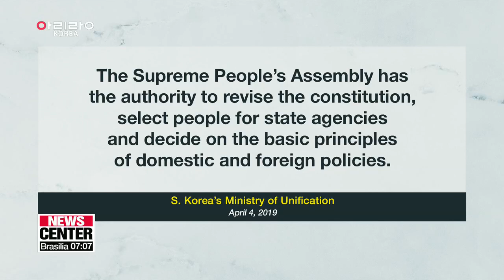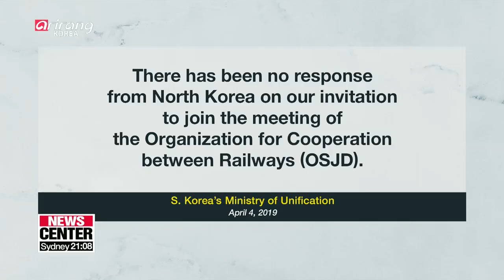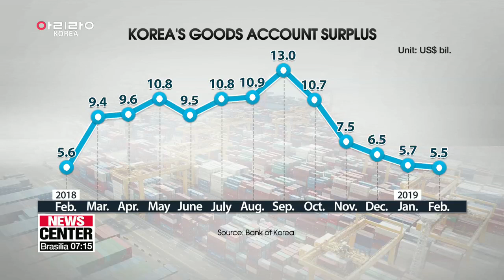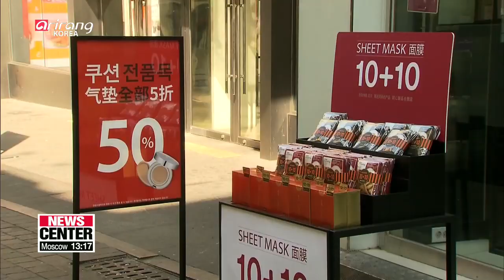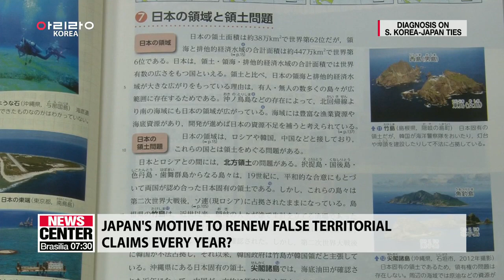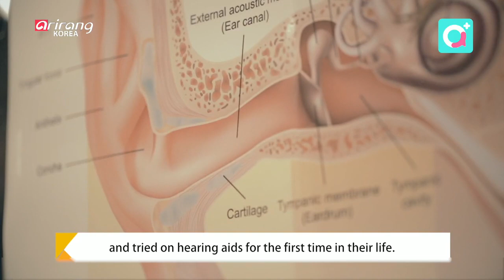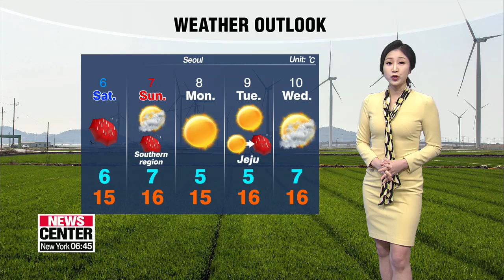[LIVE/NEWSCENTER] Liberty Korea Party, Justice Party win one parliamentary seat each - 2019.04.04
▪ Rival parties split over results of by-elections results

▪ N. Korea produced ICBM to use against U.S. if conflict arises: Report

▪ Will N. Korea lay out its post-Hanoi summit strategy next week?

▪ Sanctions alone cannot solve North Korea's denuclearization issue: Seoul's nuclear envoy

▪ UN Command positive about 'DMZ Peace Trails' initiative: Defense Ministry

▪ Who wins the bragging rights? 5G launch in S. Korea, U.S. sparks debate

▪ South Korea's goods account surplus hits lowest level since July 2014

▪ U.S. sets 2025 target for China to fulfill trade pledges: Bloomberg

▪ Korean victims of forced labor sue another Japanese company

▪ Prosecutors raid ex-vice justice minister's home in sex bribery case

▪ Son Heung-min scores first Premier League goal at Tottenham Hotspur's new stadium

▪ Preview of Royal Culture Festival... spend a special day at Royal Palaces

▪ S. Korean lawmakers demand that Japan correct Dokdo claims in textbooks

▪ Last year’s average monthly wage of workers was 3,000 USD...wage increase rate highest in 7 years

▪ Children of wealthy Korean families wanted by police

▪ Korean footballers Lee Kang-in and Jo Hyeon-woo on Forbes 30 Under 30 Asia list

▪ Japan's new imperial era and future Korea-Japan relations

▪ Company selling 'affordable' hearing aids

▪ Dry weather with strong wind expected until tomorrow